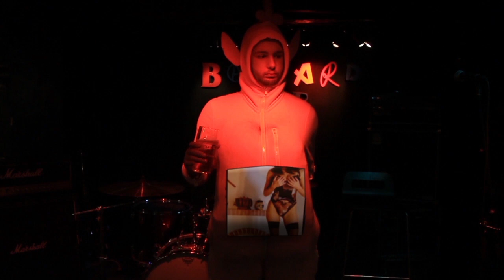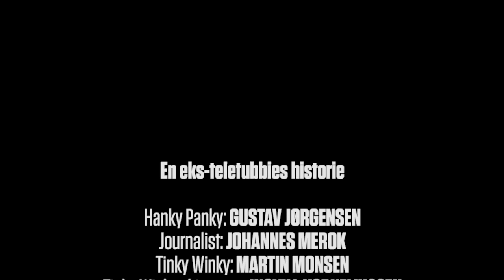Den Femte Teletubbien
Historien om den femte Teletubbien, som aldri ble med på showet.
Filmet for Tindtrollrevyen 2012.

Hanky Panky: Gustav Jørgensen
Reporter: Johannes Merok
Kamera/redigering: Sverre Simonsen
Medvirkende: Jon Høiland, Øystein Svendsen, Martin Skaug, Martin Monsen, Ingvill Korneliussen, Isak Harbitz, Synne Hauge